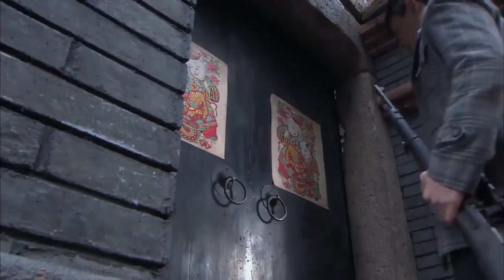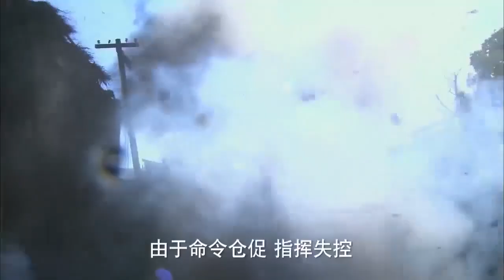日本神槍擊中小夥以為他死定了，殊不知下秒被爆頭 ⚔️ 抗日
QXZZ